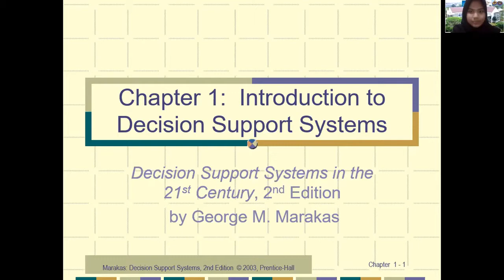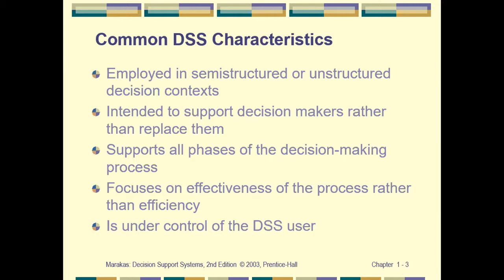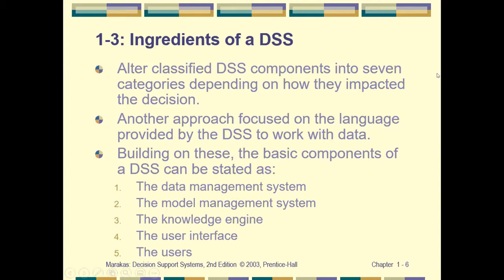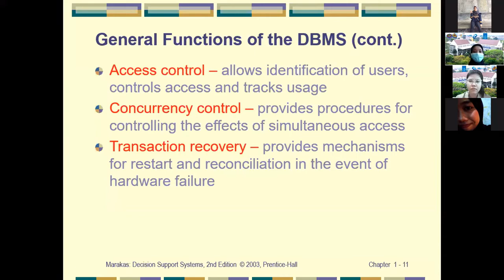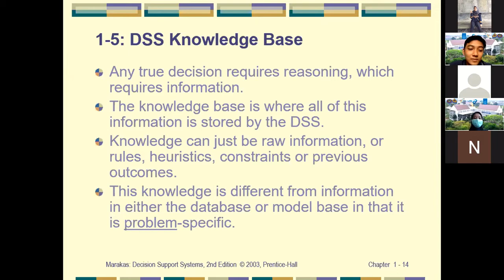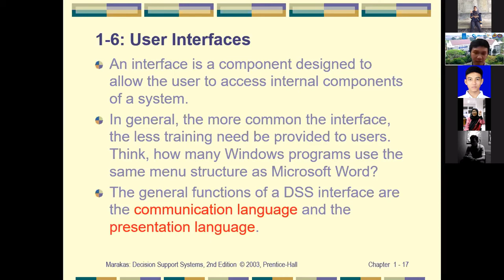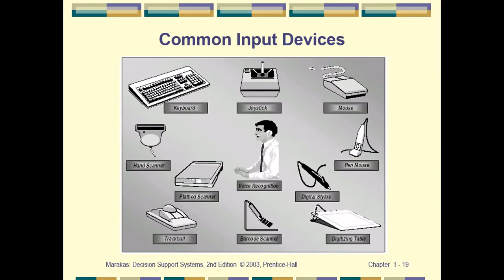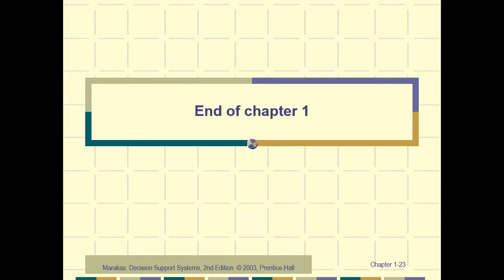Chapter 1 - Introduction to Decision Support Systems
Presentasi mata kuliah Sistem Pendukung Keputusan (SPK)
Materi marakas Chapter 1 - Introduction to DSS

00:00:35 DSS Defined
00:13:10 Ingredients of a DSS
00:17:53 Data and Model Management
00:34:25 DSS Knowledge Base
00:42:32 User Interfaces
00:53:07 The DSS User
01:01:38 Categories and Classes of DSSs